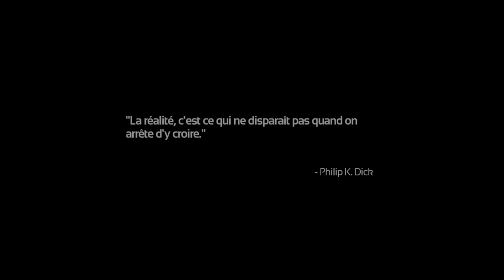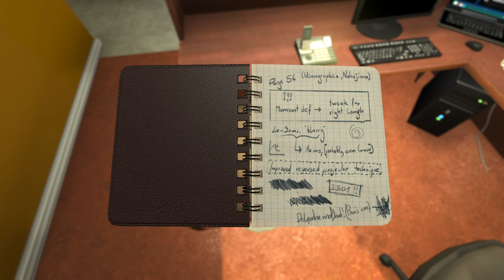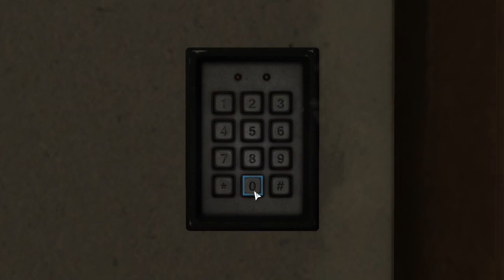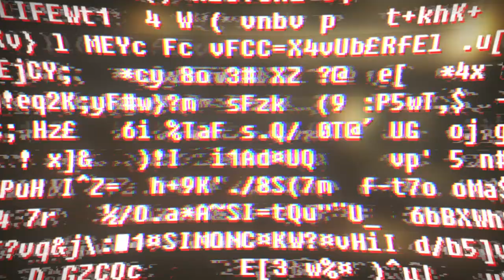Soma - Decouverte - Gameplay FR